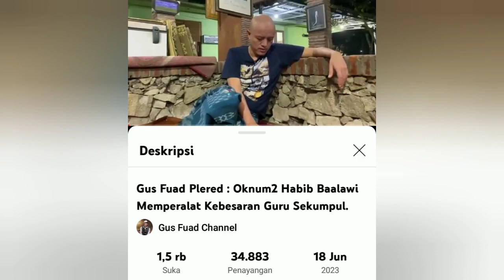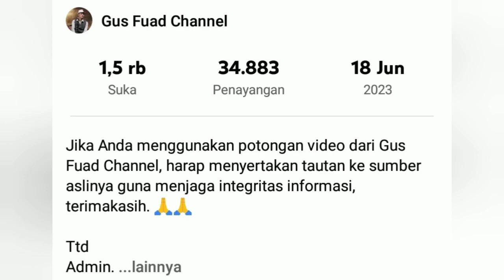Prasangka vs data| gus fuad plered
menempatkan prasangka ketika ada data